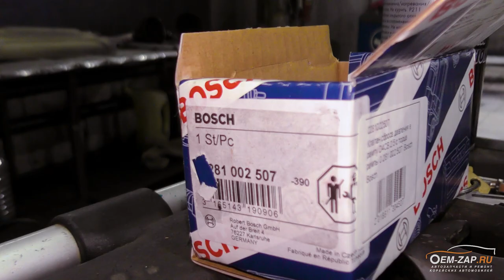Chevrolet Captiva 2.0 diesel Z20S ремонт топливной аппаратуры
Шевроле Каптива дизель 2.0 ремонт топливной аппаратуры.

Как мы не пытаемся уйти от ремонта непрофильных автомобилей, но, пока, это плохо получается. Наши постоянные клиенты звонят, уговаривают взять разные автомобили в ремонт, потому как другим не доверяют. Анатолий чаще всех сталкивается с ремонтом автомобилей других марок с дизельными двигателями.

На этот раз его уговорили отремонтировать Шевроле Каптива с дизельным двигателем, конечно же не с обозначением D4EA, а с обозначением Z20S, который разрабатывался итальянской компанией VM Motori и устанавливался на многие автомобиле концерна GM, Деу, Хендай и Киа. Именно по этому Анатолию не составило большого труда понять что к чему и почему. Начали, как обычно, с теста на обратку, который показал что топливные форсунки исправны и начали копать дальше.

Под подозрение пало на регулятор давления топлива, установленный на топливной рампе. Как ни странно, но он тоже был очень сильно похож на те, которые устанавливаются на дизельные двигатели Хендай и Киа и у него была выявлена неисправность плоскости прилегания к топливной рампе, где происходила утечка рампе. Поменяли регулятор, и автомобиль стал работать как надо.

Находимся по адресам:
👇👇👇👇👇👇👇👇👇ЖМИ КНОПКУ "ЕЩЁ"👇👇👇👇👇👇👇👇👇

Север
🕘🔛🕗 График работы: с 9 до 20 без выходных.